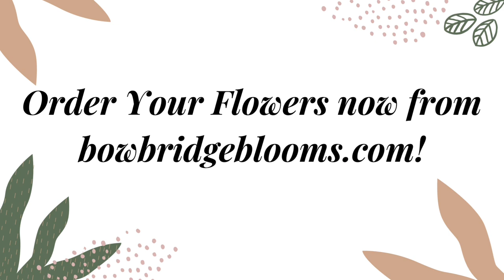A Day In NYC With Bow Bridge Blooms! Flowers, Florists, New York, & More!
A Little Bit About Bow Bridge Blooms: From growing up in a family who was passionate about floral gardening, it made perfect sense that we open Bow Bridge Blooms. Bow Bridge is the longest, cast-iron bridge in Central Park. It boasts 8 floral urns that dance with flowers and all types of seasonal decor all year long! We strive to use only the very best for our clients and look forward to sharing your celebrations with you.

Video By Kai Sood and Bernadette Mastrangel

Ft. Bow Bridge Blooms Company NYC